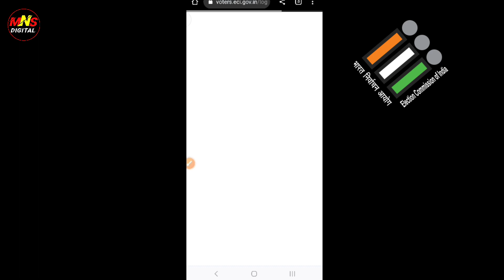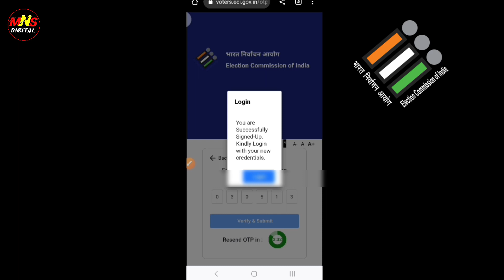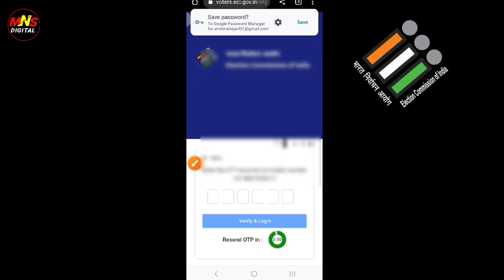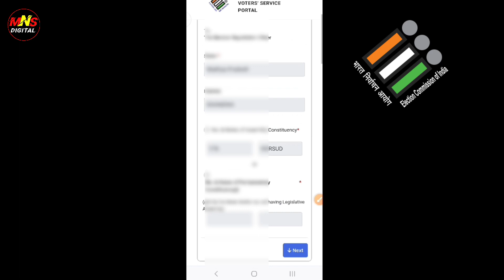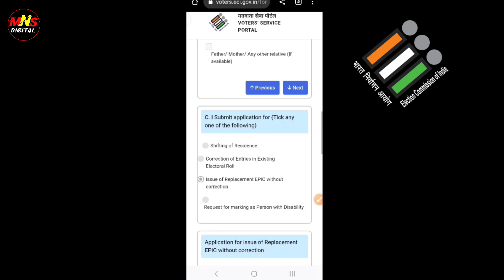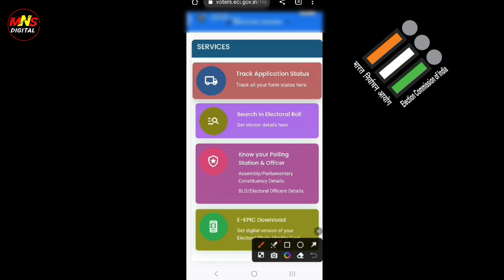purane voter card ko naya kaise banaye 2023 | Voter card pvc kaise banaye 2023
नया वोटर पोर्टल 2023 | अब वोटर कार्ड बनाये तुरंत | voter I'd card apply online 2023 | voter card
New Voter ID Card Apply Online 2023 | Voter id card kaise banaye mobile se ECI portal

cover Topic_
voter I'd card apply online 2023
voter card,voter id card
voter id card kitne din me ghar aata hai